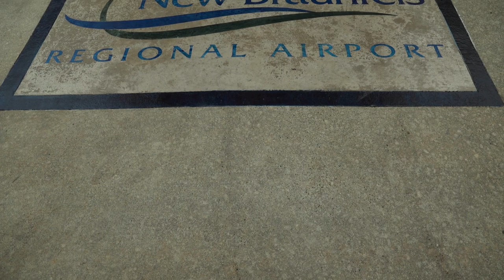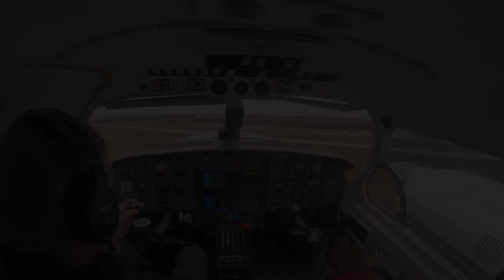Georgia Hog Hunt with Thermal Night Vision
Keith travels to Georgia and is looking to eradicate the hog population with his thermal night vision scope.